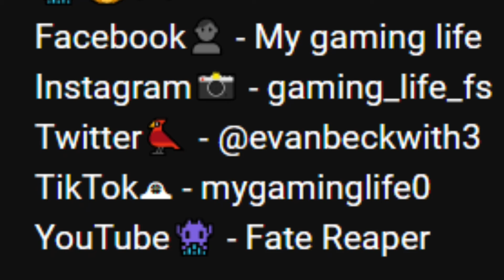Retro time 6 - rare replay 💾👾🐸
Such great games. Looking forward to trying the newer ones.